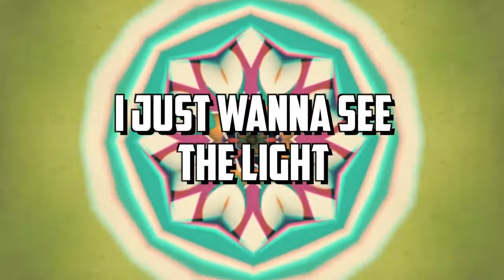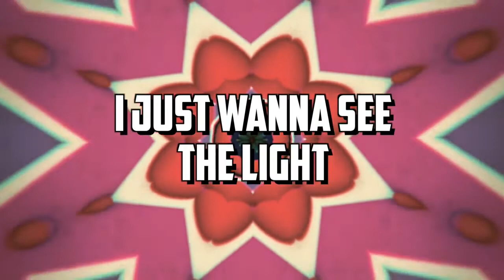San Holo - Light [Lyric Video]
🔥 Download Link 🔥
3751 Motor Ave.